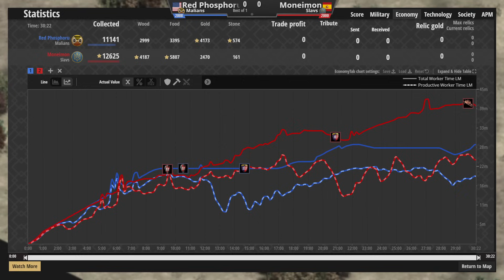EL NUEVO PRO QUE ESTÁ IMPARABLE